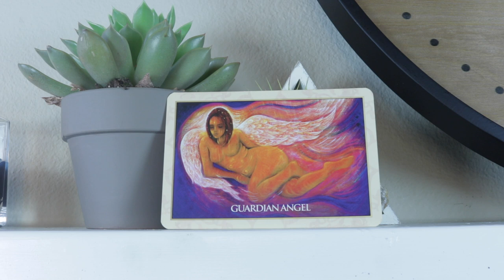Angel Daily Message May 12, 2020